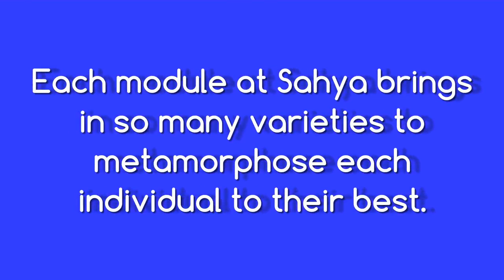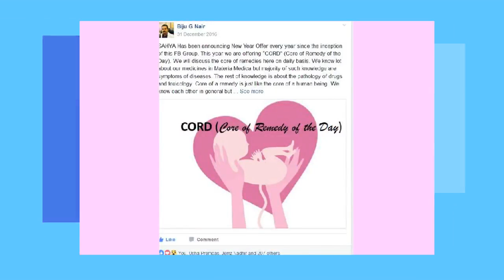SAHYA - SCHOOL OF ARTISTIC HOMEOPATHY FOR YOUNGSTERS AND ADULTS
SAHYA MISSION AND VISION

Edited by Dr. Agi Mary Joseph